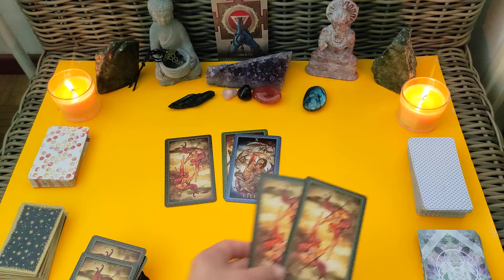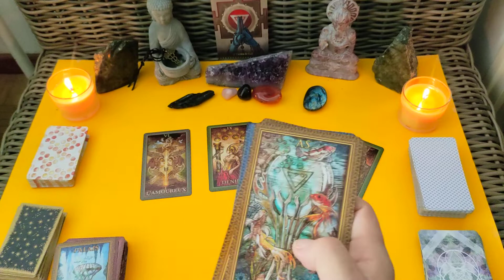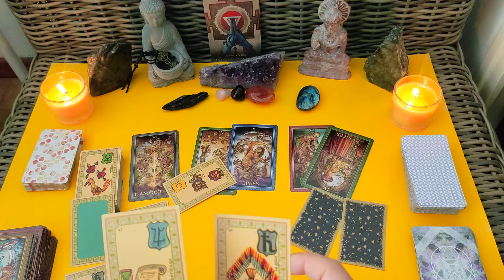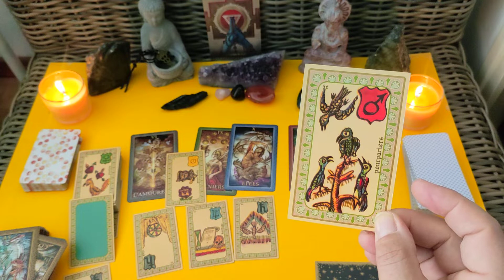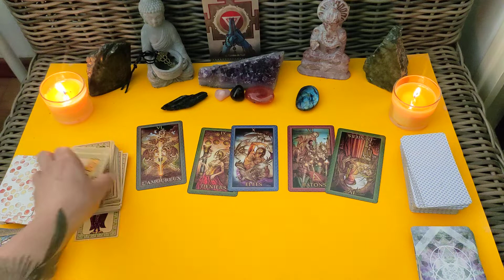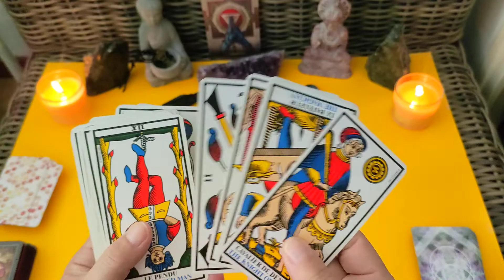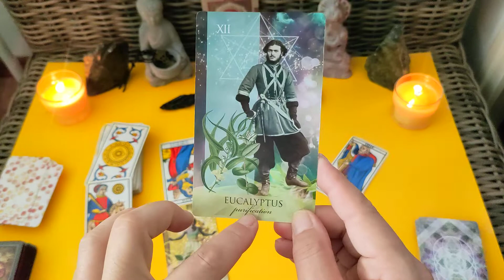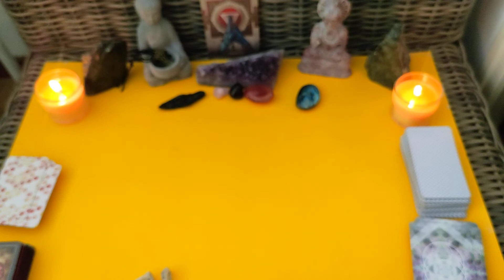Gémeaux ♊, juillet, choix décisifs, rivalité côté pro, lâchez prise 💨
Bienvenue sur ma chaîne et merci de m'accueillir chez vous 😘

Voici les énergies pour le mois de juillet, c'est une guidance générale, ne prenez que ce qui vous résonne en vous ✨

Timing
intro 0:00
tendances générales 0:49
côté pro : 15:30
message des runes 22:12

Belle lecture à tous 🔮